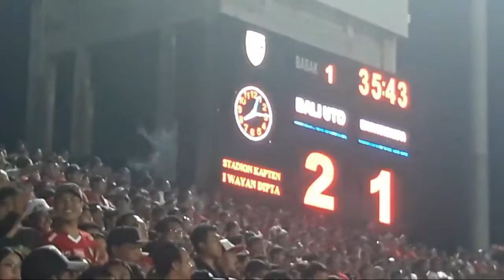Bali United Vs Bhayangkara, Goal ke 2 Bali United ke gawang Bhayangkara Fc di musim 2018